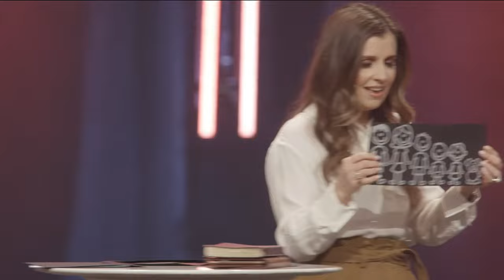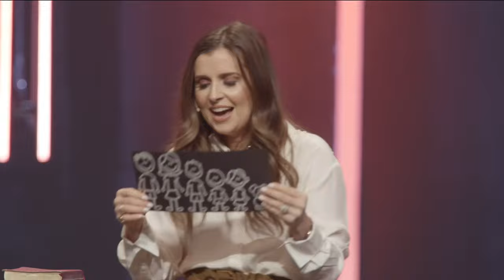I Don't Think I'm Ready For This | Holly Furtick | Elevation Church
God has prepared you (even when you don't feel ready).

In “I Don't Think I'm Ready For This,” the first lady of Elevation Church, Holly Furtick, teaches that even when we don't feel ready for the next step, God has already made a way ahead of us.

Section Titles:
0:00 - Carrying What God Put In Your Heart
2:27 - The Two Sides of Faith
8:13 - God, We're Listening
9:27 - Thoughts On Bumper Stickers?
12:10 - Caution: Student Driver
16:01 - I Don't Think I'm Ready For This (Judges 6, verses 1-6)
18:25 - I'm Not Flourishing; I'm Hiding
21:14 - God Hears Your Cries, But You've Got To Take Action
24:02 - God calls you according to your potential. (Judges 6, verses 11-12)
26:28 - THIS Is How God Sees You (Judges 6, verse 13)
28:31 - Just Be Honest With God (Judges 6, verse 14)
30:43 - God prepares you along the way.
33:00 - You Just Need Starting Faith
36:27 - The Point of Faith (Judges 6, verses 15-18)
38:22 - God is patient with you. (Isaiah 40, verse 28)
40:05 - What Does "Calling" Mean?
42:13 - God Wants All of You (Romans 12, verse 1)
44:59 - God will give you peace markers. (Judges 6, verses 23-24)
48:25 - When Your Fear Feels Like More Than You Can Handle
51:45 - The Strength You Have Is Enough For Today
53:20 - Can You Give God The Ugly Places?
55:24 - God, We're Coming Back To You
59:20 - Yes, You!